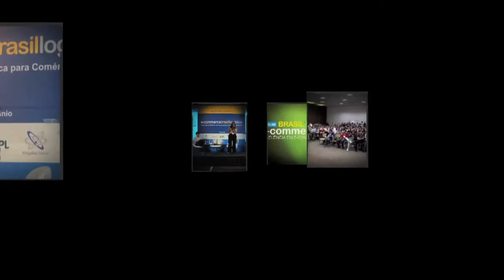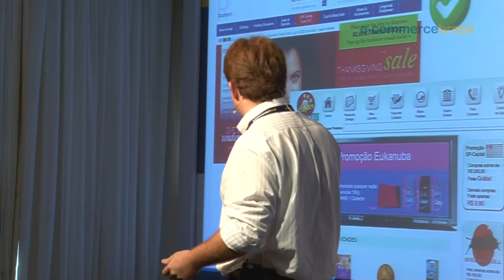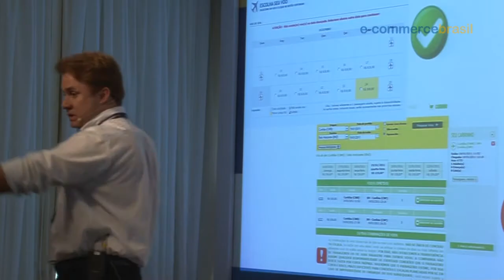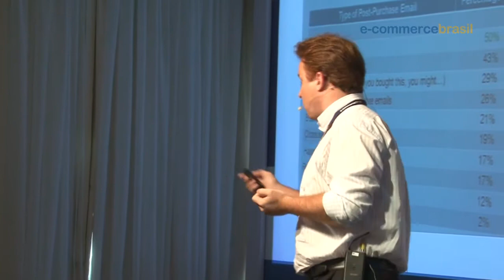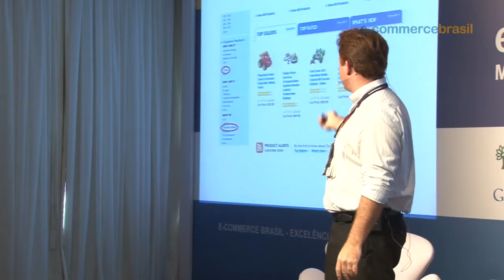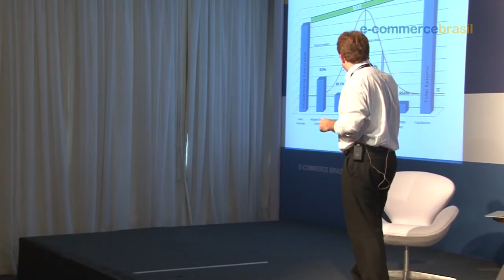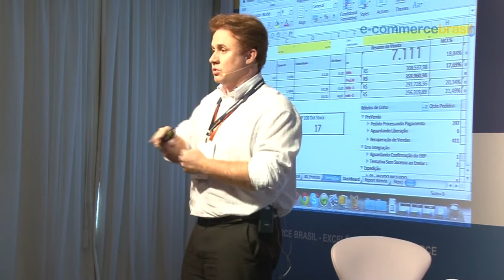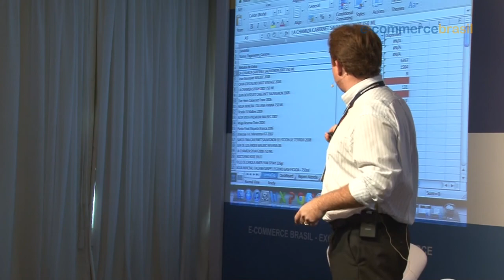E-commerce Brasil Métricas & UX 2011 - Palestra de Mariano Faria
Mariano Faria é Professor da Internet Innovation e Sócio fundador da VTEX onde desde 1999 é responsável pela gestão da área de negócios da empresa. A VTEX é um dos mais conceituados "bureau's" de tecnologia para e-commerce e CRM do Brasil.
Fala sobre " Métricas no E-Commerce", durante o E-commerce Brasil Métricas, realizado no dia 12 de maio de 2011 no Hotel Blue Tree Faria Lima.